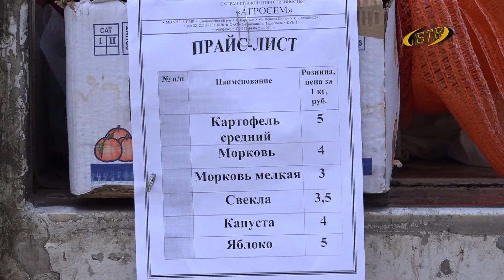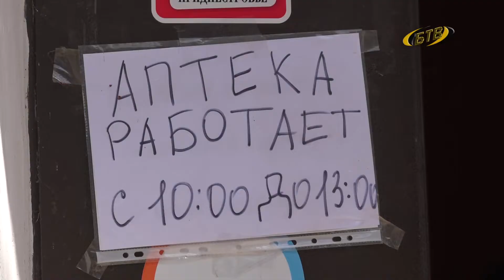Дефицита продуктов нет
Продуктовый завоз – в выходные. В микрорайоне Северном организована продажа овощей и фруктов. Микрорайон находится на карантине и сотрудники милиции во главе с городским штабом по противодействию коронавирусу оказывают населению различную помощь.